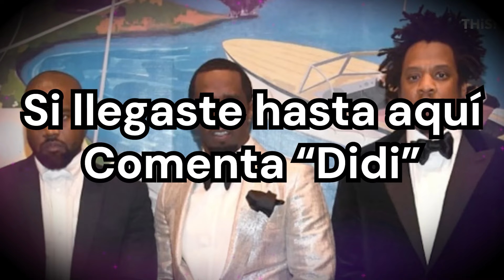El juicio de Sean ‘Diddy’ Combs ya tiene fecha su destino se decidirá en 2025